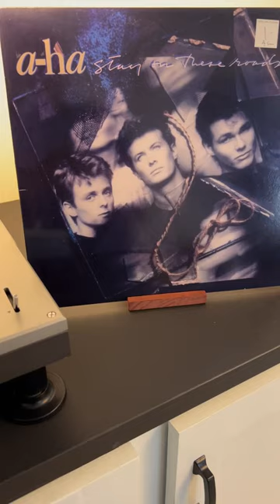a-ha - Stay On These Roads (Warner Bros 1988)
Rock Warehaus Music by Grant Arthur